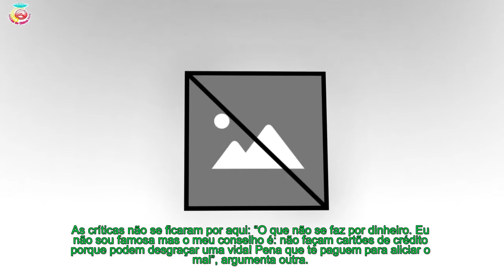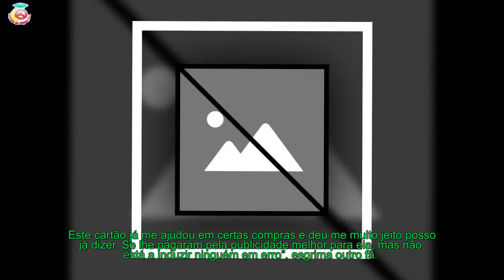Rita Pereira criticada após anúncio: tudo para ganhar uns trocos"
Esta semana, Rita Pereira fez uma publicação nas redes sociais a promover um cartão de crédito, algo que não foi muito bem visto por muitos dos seus seguidores, conforme os próprios fizeram questão de sublinhar no espaço reservado a comentários.
[time]“Infelizmente vale tudo para ganhar mais uns trocos Rita! Já vi publicitares muita coisa mas o incentivo ao endividamento passou das marcas! Farias melhor figura em ajudar uma causa social do que incentivar as pessoas a comprar férias a prestações”, escreveu uma seguidora.